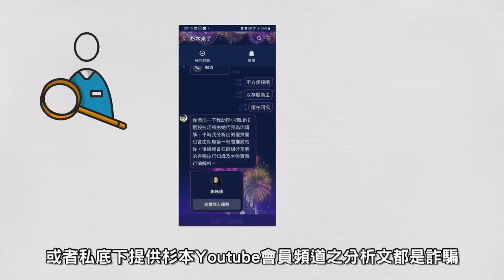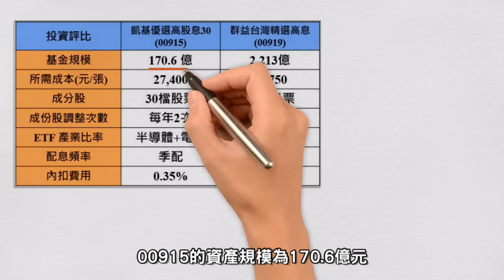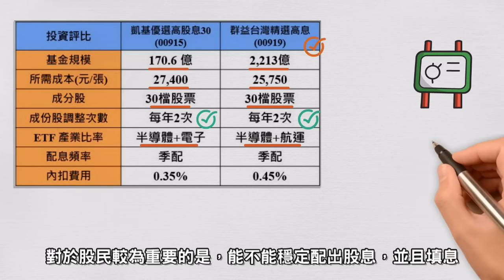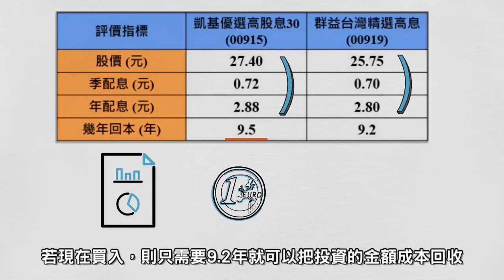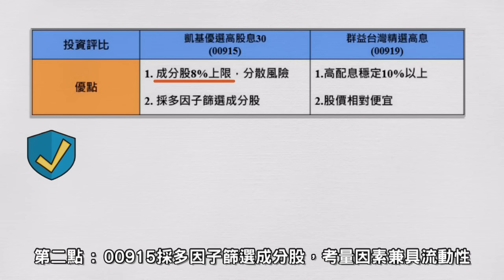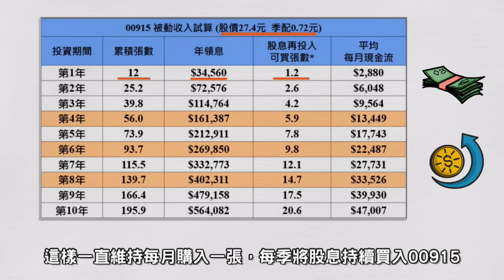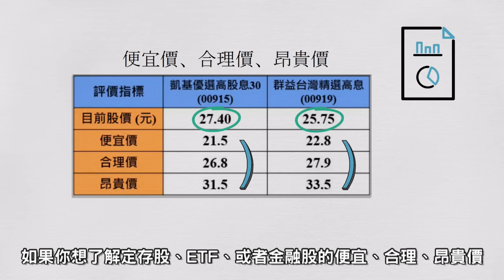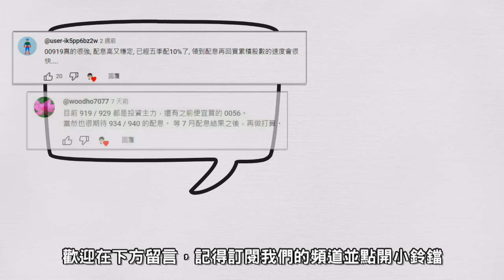存高股息ETF 00915、00919，哪一檔回本比較快? 每月加薪1萬元難不難?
存高股息ETF 00915、00919，哪一檔回本比較快?
每月加薪1萬元難不難?

今天的影片藉由成分股、殖利率、產業比率
帶大家了解穩定配息，高殖利率的好ETF